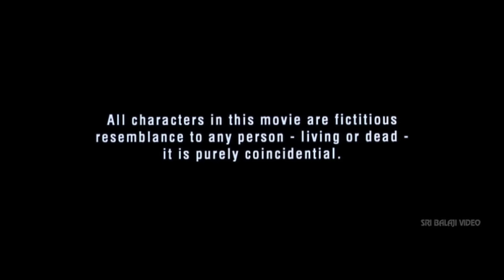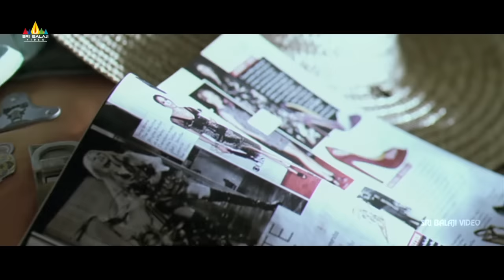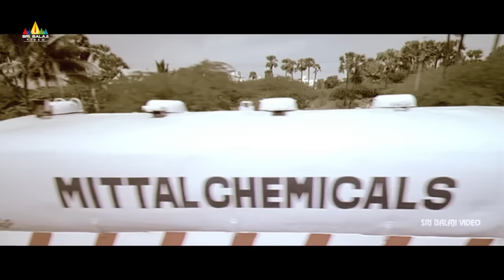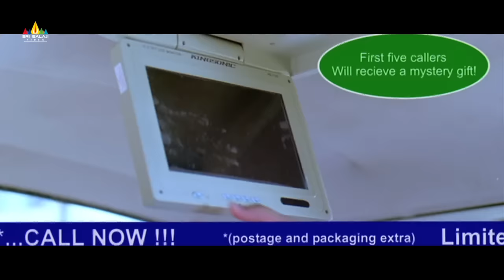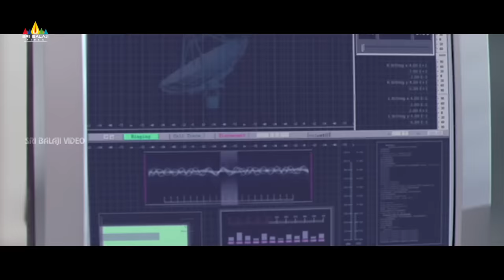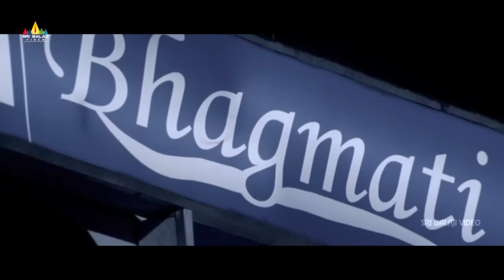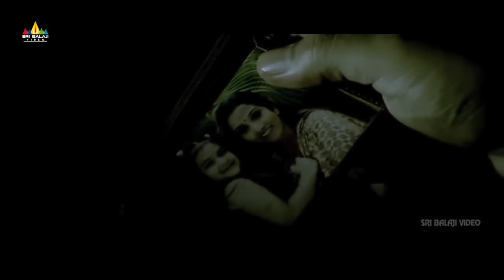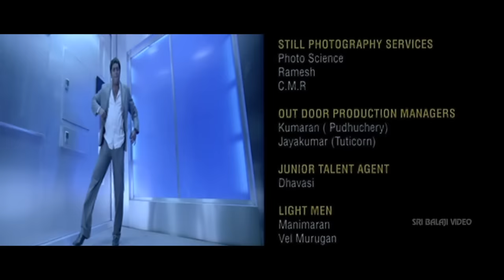Saroja Telugu Full Movie | Vaibhav, Kajal , Srihari | Sri Balaji Video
Watch Saroja Telugu Full Movie,Starring Vaibhav,Prakash Raj, Srihari, Vaibhav, SP Charan, Sampath, KajalAggarwal, Brahmanandam, Premgi Amaren, Directed By Venkat Prabhu, Music By Yuvan Shankar Raja.

Viswanatham (Prakash Raj) is a billionaire in Hyderabad. His teen daughter Saroja (Vega) is kidnapped and he is asked to pay up a ransom of Rs.20 crores. He takes help of his cop friend (Srihari). Meanwhile a group of four friends in Chennai take up a road trip to Hyderabad to attend cricket match. They are forced to take a remote route as the national highway is jammed due to a big accident. They enter a remote village in which they encounter with a gang of cold-blooded goons. The rest of the story is about how these four youngsters get connected with the kidnap of Saroja and what happens next.